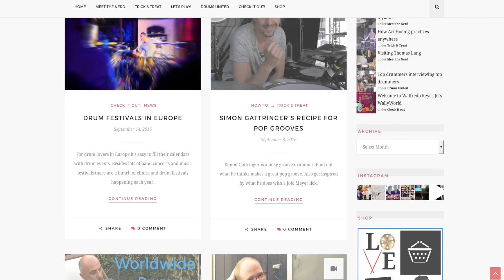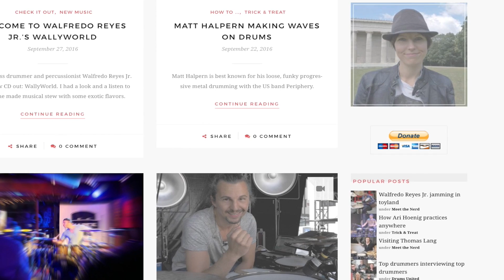CATwithHATs – DRUMMERS UNBOXED IN A BLOG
+++ Did you like the video? Thumbs up, please 👍👍👍
+++ Also want the background stories?
Editing software: FCX